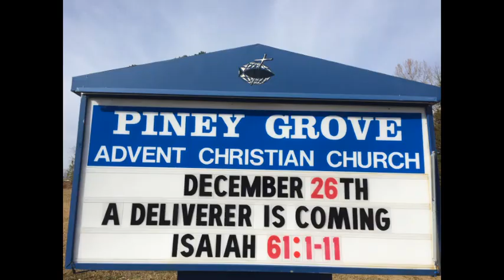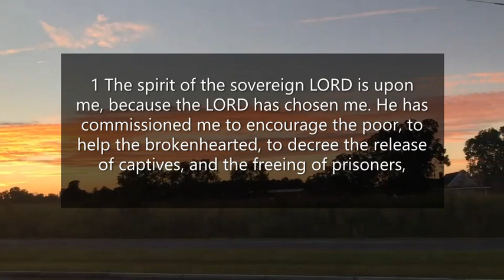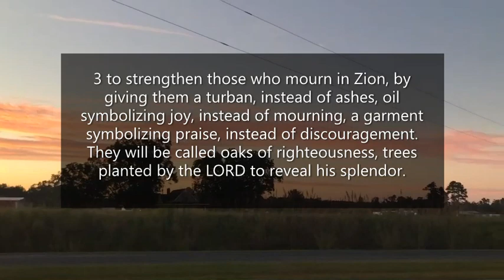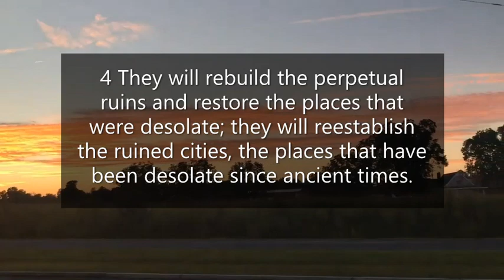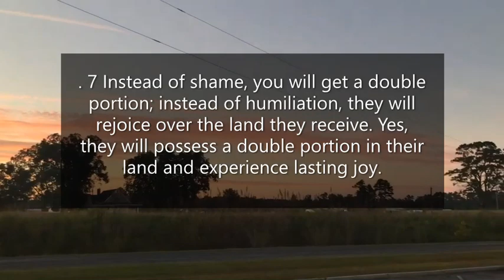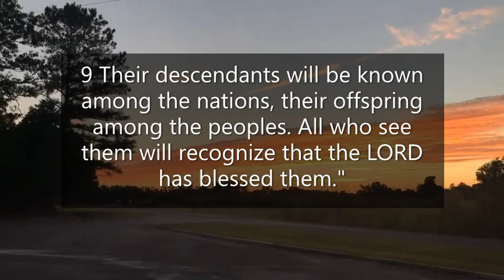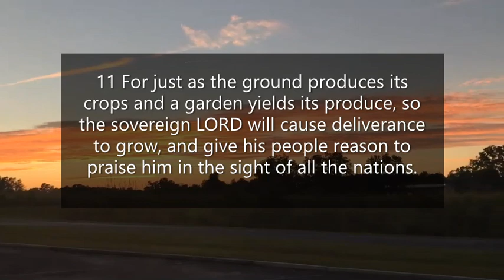A DELIVERER IS COMING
Rev. Jefferson Vann shares a sermon entitled "A DELIVERER IS COMING" based on Isaiah 61:1-11 NET
1 The spirit of the sovereign LORD is upon me, because the LORD has chosen me. He has commissioned me to encourage the poor, to help the brokenhearted, to decree the release of captives, and the freeing of prisoners,
2 to announce the year when the LORD will show his favor, the day when our God will seek vengeance, to console all who mourn,
3 to strengthen those who mourn in Zion, by giving them a turban, instead of ashes, oil symbolizing joy, instead of mourning, a garment symbolizing praise, instead of discouragement. They will be called oaks of righteousness, trees planted by the LORD to reveal his splendor.
4 They will rebuild the perpetual ruins and restore the places that were desolate; they will reestablish the ruined cities, the places that have been desolate since ancient times.
5 "Foreigners will take care of your sheep; foreigners will work in your fields and vineyards.
6 You will be called, 'the LORD's priests, servants of our God.' You will enjoy the wealth of nations and boast about the riches you receive from them.
7 Instead of shame, you will get a double portion; instead of humiliation, they will rejoice over the land they receive. Yes, they will possess a double portion in their land and experience lasting joy.
8 For I, the LORD, love justice and hate robbery and sin. I will repay them because of my faithfulness; I will make a permanent covenant with them.
9 Their descendants will be known among the nations, their offspring among the peoples. All who see them will recognize that the LORD has blessed them."
10 I will greatly rejoice in the LORD; I will be overjoyed because of my God. For he clothes me in garments of deliverance; he puts on me a robe symbolizing vindication. I look like a bridegroom when he wears a turban as a priest would; I look like a bride when she puts on her jewelry.
11 For just as the ground produces its crops and a garden yields its produce, so the sovereign LORD will cause deliverance to grow, and give his people reason to praise him in the sight of all the nations.

Jeff preached this message on December 26th, 2021.